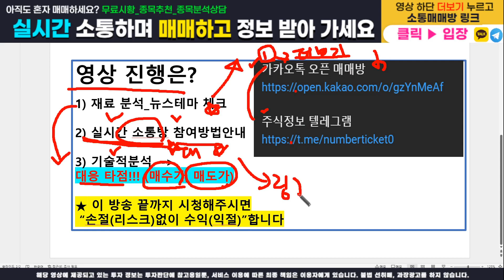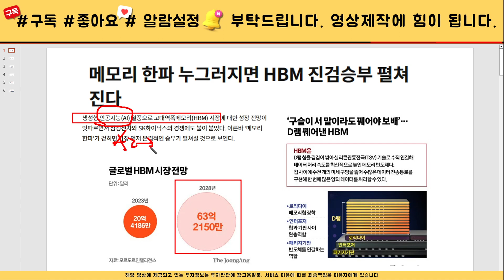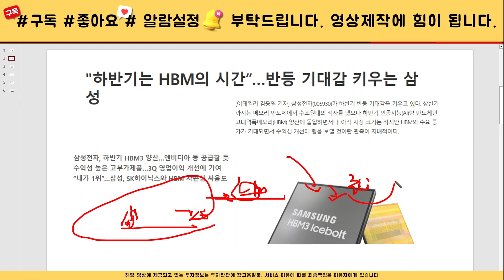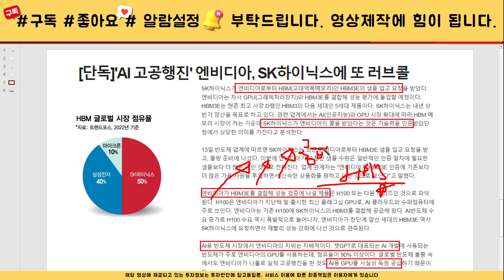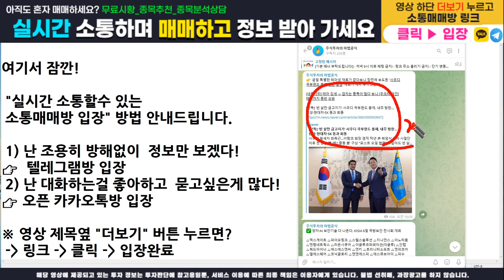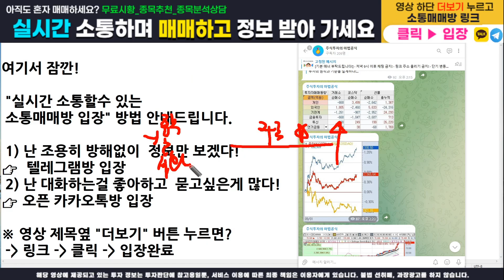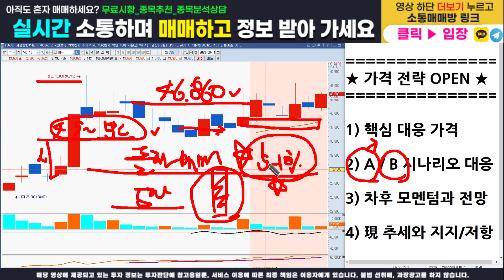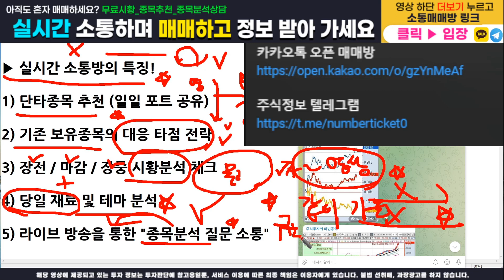[주식]파두 - 핵심 대응전략과 주가분석! 매수가, 목표가, 손절가 모두 100% 오픈합니다. 이영상하나로 끝내세요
주식정보 텔레그램 구독자 카카오톡 소통 매매방